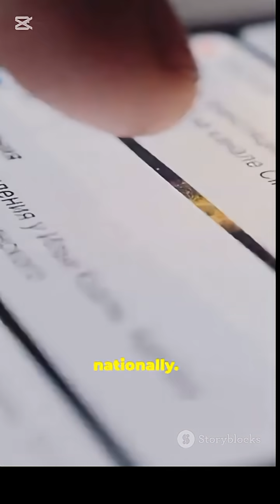17-Year-Old Built a Phone With No SIM, No Network & No Bills! 📱🔥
17-Year-Old Built a Phone With No SIM, No Network & No Bills! 📱🔥

Meet Simon Petrus from Namibia — the teen who built a fully working phone that needs NO SIM card, NO cellular network, and NO airtime! Using scrap electronics and radio frequencies, his creation makes calls and sends messages up to 10 KM away — changing the game for millions without signal or money for plans. This isn’t just a gadget, it’s a telecom revolution! 🚀
p
"Imagine a phone that works with no SIM card, no network, and zero bills. Sounds impossible? Not for 17-year-old Simon Petrus from Namibia. Using scrap parts and clever radio tech, Simon built a phone that connects two devices over 10 kilometers—no cell towers needed! His goal? Let his grandma call him without paying for airtime. Bigger than 5G towers, this teen’s invention proves real innovation comes from heart and hands, not huge budgets. Telecom giants, watch out — the future just got reinvented!"

Meet Simon Petrus from Namibia — the teen who built a fully working phone that needs NO SIM card, NO cellular network, and NOairtime! Using scrap electronics and radio frequencies, his creation makes calls Meet Simon Petrus — a 17-year-old from Namibia who built a working mobile phone that needs NO SIM, NO cellular network, and NO airtime. This DIY off-grid phone uses radio frequencies and a custom transmitter to make crystal-clear calls and send messages up to 10 km (and potentially much farther). Built from scrap electronics and pocket money, Simon’s invention brings connectivity to rural communities where networks fail. The Namibian Ministry of Education and universities are already taking notice. Watch this fast-paced Shorts breakdown of the device, the story, and why telecom giants should pay attention.

OUTLINE:

00:00:00 YouTube Shorts - Off-Grid Phone BreakthroughMeet Simon Petrus — a 17-year-old from Namibia who built a working mobile phone that needs NO SIM, NO cellular network, and NO airtime. This DIY off-grid phone uses radio frequencies and a custom transmitter to make crystal-clear calls and send messages up to 10 km (and potentially much farther). Built from scrap electronics and pocket money, Simon’s invention brings connectivity to rural communities where networks fail. The Namibian Ministry of Education and universities are already taking notice. Watch this fast-paced Shorts breakdown of the device, the story, and why telecom giants should pay attention. If this inspired you, please like and share the video.

OUTLINE:

00:00:00 YouTube Shorts - Off-Grid Phone Breakthrough sends messages up to 10 KM away — changing the game for millions without signal or money for plans. This isn’t just a gadget, it’s a telecom revolution! 🚀

This 17-year-old Namibian genius Simon Petrus just invented a mobile phone that needs NO SIM card, NO network, NO airtime, and costs $0 to call! 📱✨
He built it from old TVs and scrap parts so his grandma can call him for free from 8 km away 😭❤️
Works up to 10 km+ using radio waves – telecom companies are shook!

Watch till the end – this changes everything for rural Africa!
Drop a 🔥 if this kid is the future!

Simon Petrus
Namibian teen inventor
phone without sim card
no network phone
free calling phone
off grid phone
African invention
Namibia genius
radio phone
scrap phone
teen inventor 2025
invention from trash
rural Africa technology
zero bill phone
future technology
viral invention
crazy inventions
African innovators
tech genius
Namibia rising
shorts
youtubeshorts
fyp
viral
trending